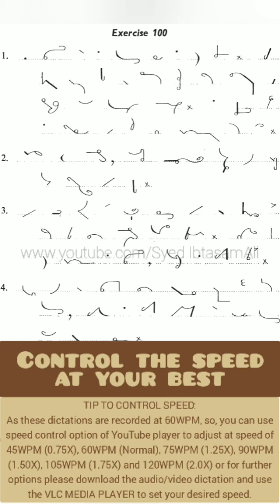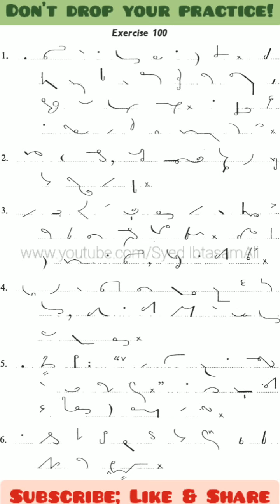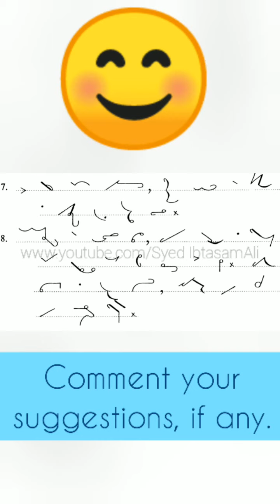Ex#100 | Pitman Shorthand (New Course) [New Era] | Dictation @60WPM | BA Shorthand[SYED IBTASAM ALI]